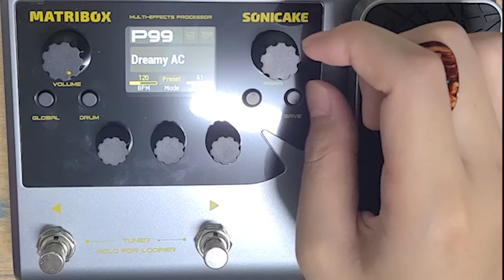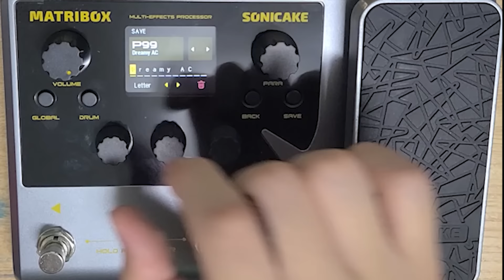(이펙터 바꿨어요) 레전드 멀티 이펙터 추천 Matribox(QME-50) 리뷰 | 작은 고추가 더 맵다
고추는 역시 작은고추!

신청곡은 후원이나 Super Thanks로 부탁드립니다!
(욕설 및 비방 어그로성 댓글 타 유튜버 언급은 삭제 될 수 있습니다)